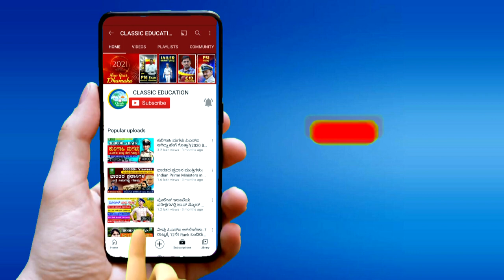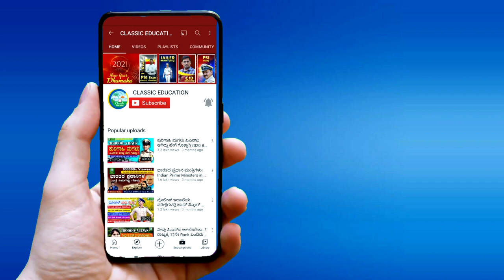ಜ್ಞಾನದ ದಾಹದಿಂದ ಬದುಕು ಬದಲಾಯ್ತು..!ಕೆಎಎಸ್ ಅಧಿಕಾರಿಯ ಯಶಸ್ಸಿನ Journey ಹೇಗಿತ್ತು ಗೊತ್ತಾ..?Classic Education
Classic Education
Dharwad